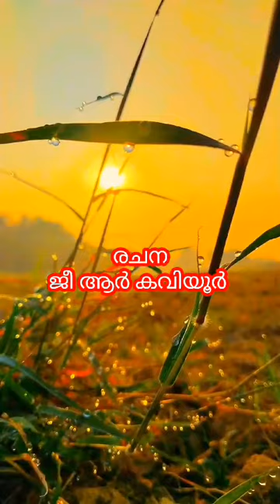രാഗാനുഭൂതിയിൽ l ജീ ആർ കവിയൂർ l ഉഷാ കുറുപ്പ്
written by grkaviyoor
sung by Usha kurup